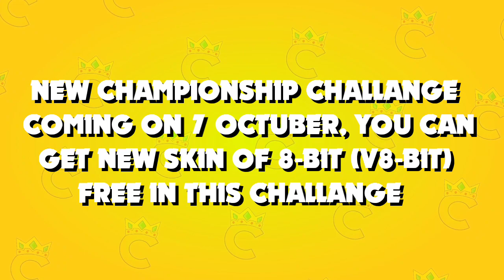Brawl stars news & leaks after update | new maps and skins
📝 • Credits ⤵️